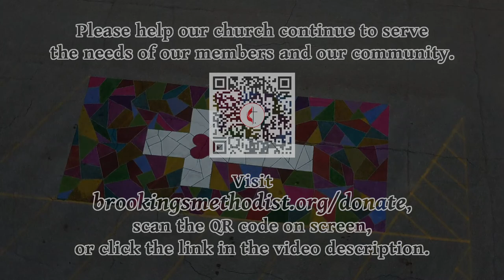Manna in the Middle- July 1st, 2020